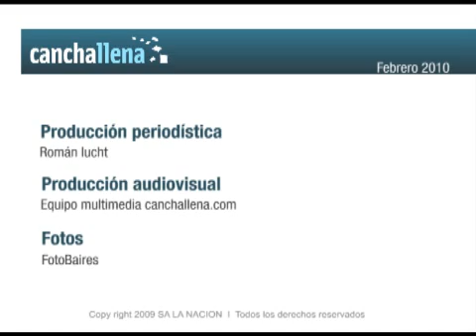Clausura 2010: la previa de la cuarta fecha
El videoanálisis de Román Iucht